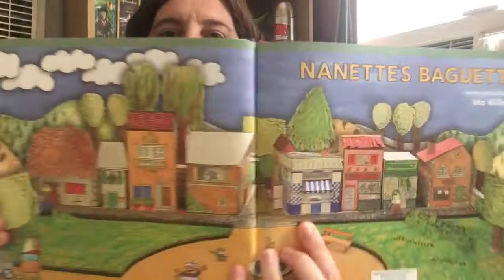BOOKS WITH KE: Nanette's Baguette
A book that includes many things that rhyme with baguette!